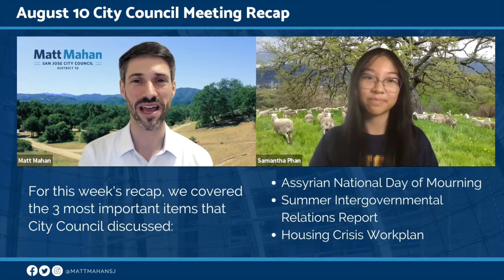August 10 City Council Recap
City Council Recaps are back - with a new co-host! Sammi, a Digital Strategy intern at the District 10 office, joins Matt to cover the top 3 items at yesterday's City Council meeting.

The memo Matt wrote on the Housing Crisis workplan is

00:00 - Intro
00:32 - Assyrian National Day of Mourning
1:56 - Summer Intergovernmental Relations Report
3:53 - Housing Crisis Workplan